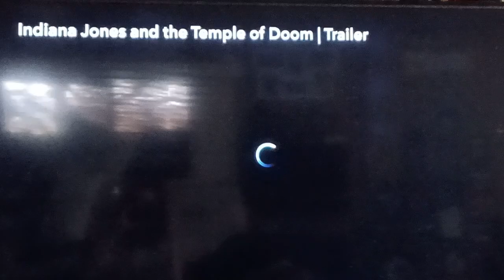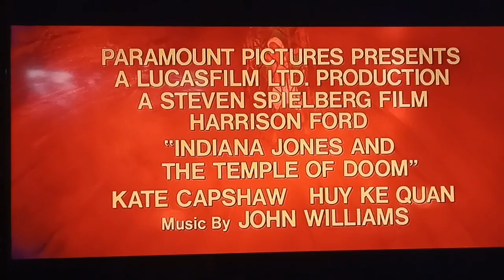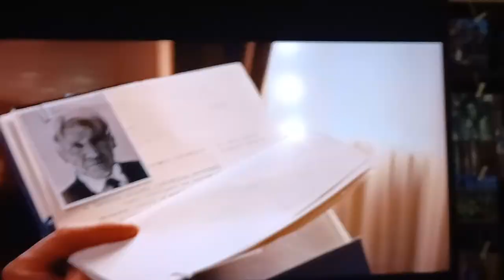Indiana Jones Trailers 1-5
Indiana Jones and Raiders of the Lost Ark |  1981 • 1h 56m Official Trailer officially on Disney+ 1m
Indiana Jones races evil forces to find the legendary Ark of Covenant.
Indiana Jones and the Temple of Doom | 1984 • 1h 59m Official Trailer officially on Disney+ 1m
Indiana Jones and the Last Crusade | 1989 • 2h 8m Official Trailer officially on Disney+ 1m
Indiana Jones teams up with his father in a race to locate the Holy Grail.
Indiana Jones and the Kingdom Krystal Skull | 2008 • 2h 4m Official Trailer officially on Disney+ 1m
Indiana Jones and friends must outsmart a plot to find the Crystal Skull.
Indiana Jones and the Dial of Destiny | 2023 • 2h 22m Official Trailer property of Lucasfilm. 2:09 and Trailer on YouTube.
Indiana Jones and some old friends go on a journey to find the legendary Dial of Destiny. Harrison Ford returns as the iconic Archeologist Indiana Jones on a final iconic adventure.
Starring Harrison Ford, Phoebe Waller-Bridge ("Fleabag"), Antonio Banderas ("Pain and Glory"), John Rhys-Davies ("Raiders of the Lost Ark"), Shaunette Renee Wilson ("Black Panther"), Thomas Kretschmann ("Das Boot"), Toby Jones ("Jurassic World: Fallen Kingdom"), Boyd Holbrook ("Logan"), Oliver Richters ("Black Widow"), Ethan Isidore ("Mortel"), and Mads Mikkelsen ("Fantastic Beasts: The Secrets of Dumbledore"). Directed by James Mangold and produced by Kathleen Kennedy, Frank Marshall, and Simon Emmanuel,  with Steven Spielberg and George Lucas serving as executive producers. The legendary conductor John Williams who was the original one to compose each Indy adventure since "Raiders of the Lost Ark" in 1981, is once again composing the score. Hope you enjoy!